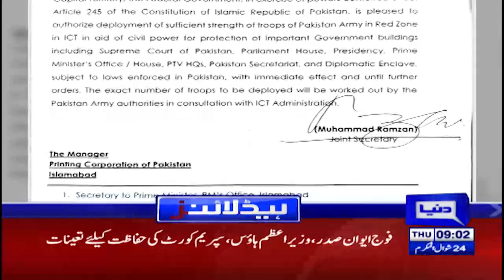Imran Khan Ky Elan Ne Dunya News Ki Khabar Ki Tasdeeq Kardi | Dunya News Headlines 09 AM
Imran Khan Ky Elan Ne Dunya News Ki Khabar Ki Tasdeeq Kardi | Dunya News Headlines 09 AM | 26 May 2022